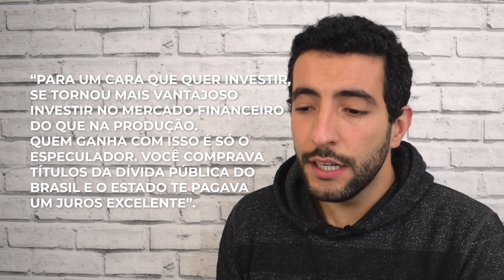GUILHERME BOULOS E A DISNEYLÂNDIA FINANCEIRA - ENTREVISTA NO FLOW PODCAST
Esse é um vídeo ESPECIAL sobre uma entrevista do Guilherme Boulos no Flow Podcast onde ele comenta sobre sua visão da bolsa de valores, que mais pra frente, chamou por Twitter de Disneylândia Financeira.

Julgo como o mais importante desse vídeo os aprendizados que podemos ter através da afirmação do Guilherme Boulos no Flow Podcast a respeito da bolsa de valores e o mercado financeiro como um todo (investimentos em geral)

Importante dizer que não tenho afiliação política, preferência política, e não vou atacar nem tampouco defender o Guilherme Boulos nesse vídeo. Apenas argumentar suas afirmações no Flow Podcast a respeito de Bolsa de Valores.

Espero ajudar bastante no seu entendimento com esse vídeo.

Muito obrigado pelo seu tempo disposto, até o próximo vídeo.